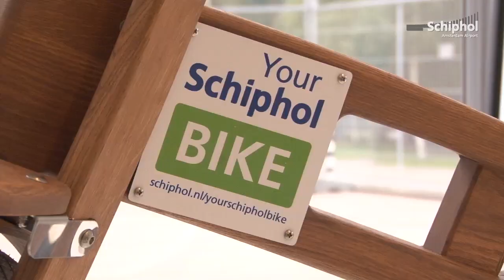Gratis leenfietsen voor werknemers van bedrijven op Schiphol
Medewerkers van bedrijven die op Schiphol gevestigd zijn kunnen een fiets lenen op een van de vier fietsstations op Schiphol-Centrum. De fietsen van YourSchipholBIKE kunnen worden gebruikt voor een afspraak op Schiphol, een snelle boodschap of een rondje in de buitenlucht. Een fiets lenen kan via een geautomatiseerd systeem waarvoor medewerkers zich aanmelden